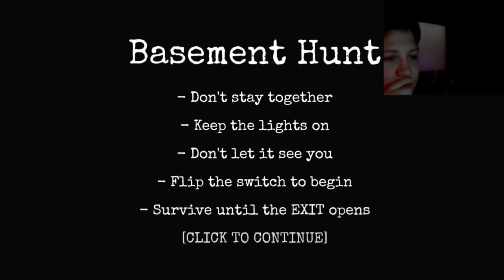FNAF coop 2 3 4 Basment and pupet mode